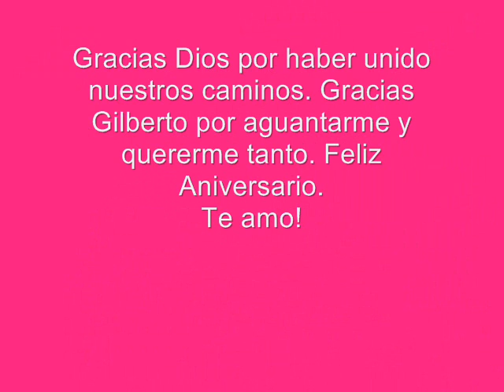Diana y Gilberto 9no Aniversario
Nuestro 9no Aniversario
Diana y Gilberto
31-agosto-2011